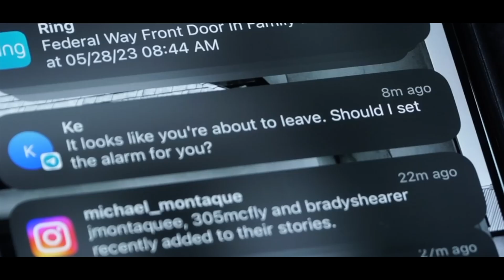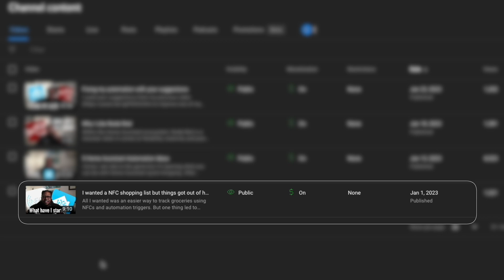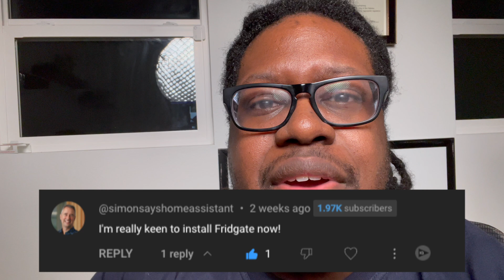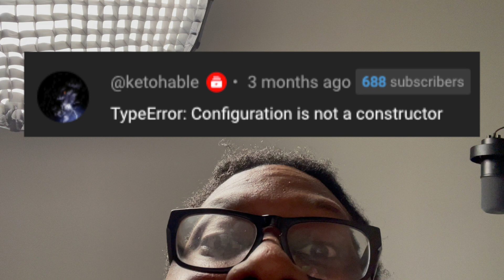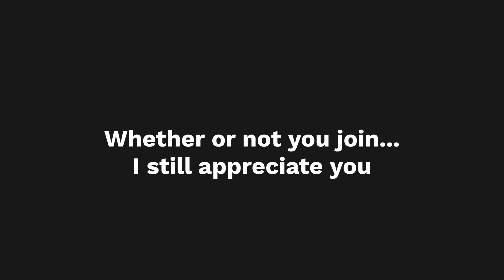Don’t miss this year’s awesome automations!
*Too long didn't watch (TLDW)*
Thank you so much for this past year! Starting now I am trying out *memberships* to help grow the channel. I hope to push out more videos, foster an environment of creativity and helpfulness, and work on projects that will simplify the way you incorporate GPT into your automations.

*Chapters*
0:00 Cinematic Rewind
1:38 Recap & Motivation
2:31 Gratitude
3:00 I need your help
3:44 A surprising ask
6:47 A deep request

*Music*
- Bitz by Famous Cats: KCYMQWDQ2IKODJK8
- Fresh to Death by Lunareh: RNEHOXFBOMIYAPSY
- I like that by Ivy States: MPFIQLNMIBA6TSQR
- Champion by Lunareh: ULCASQB7NWWDZBUS
- Water Lily by Cody Martin: DHMFPKWV0WLXCXUH
- Dawning Sprite by Lincoln Davis: P5GBGG6O2BX8FMDX